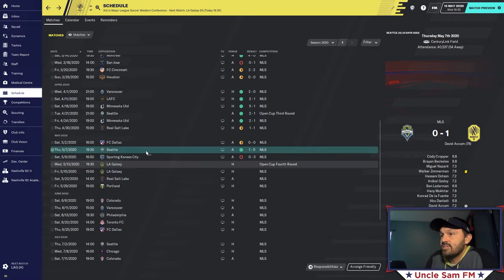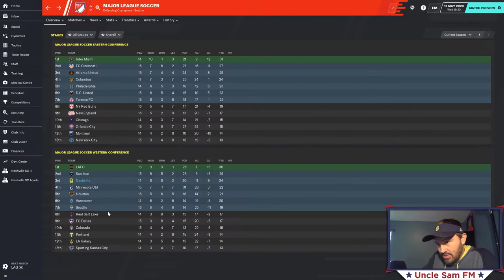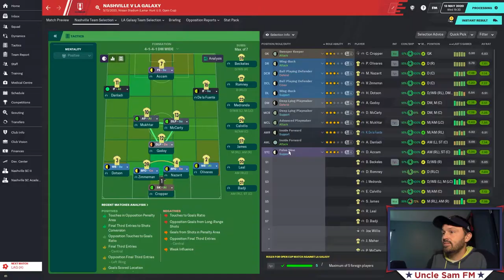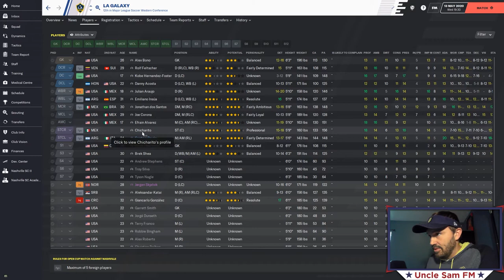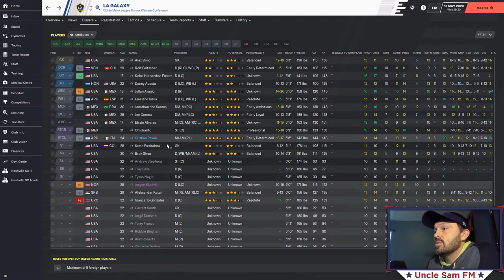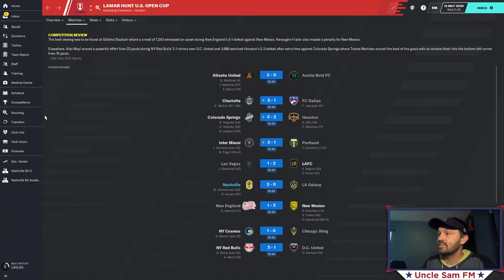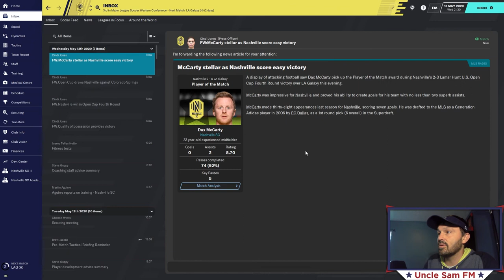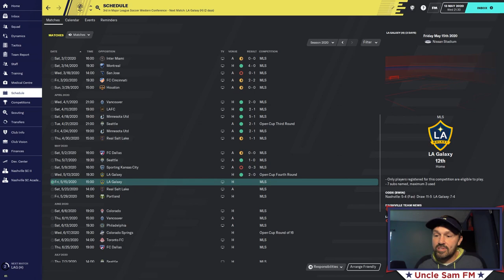Iron Manager FM20 | Episode Mark 12 | Hopeful Ball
-Video Description-
Nashville SC's quest for the US Open Continues against the LA Galaxy